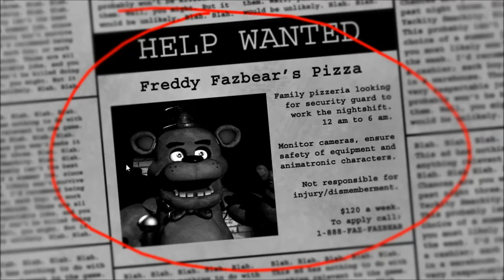Matt Sucks At.... Five Nights at Freddy's Ep: 1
After 2 months of technical difficulties, Matt Sucks At is finally back with no other than the popular indie/horror game, Five Nights At Freddy's!